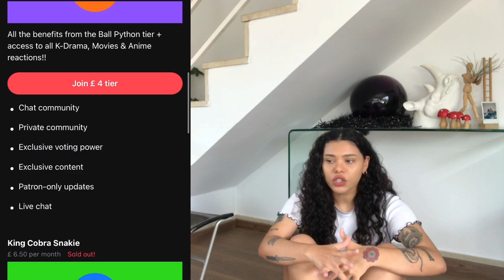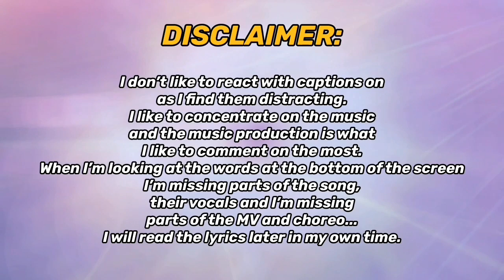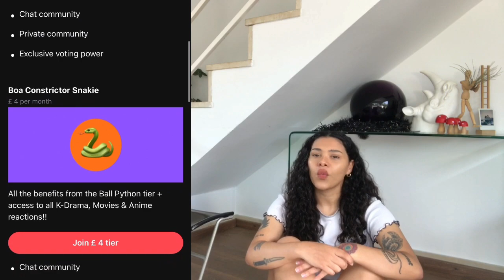TWICE 'Merry & Happy' 2022ver. - Mini MV | REACTION!!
REACTING TO TWICE "Merry & Happy" 2022ver. - Mini M/V FOR THE FIRST TIME!!